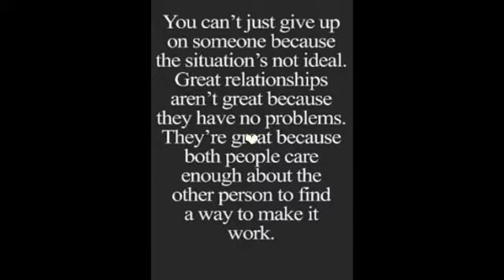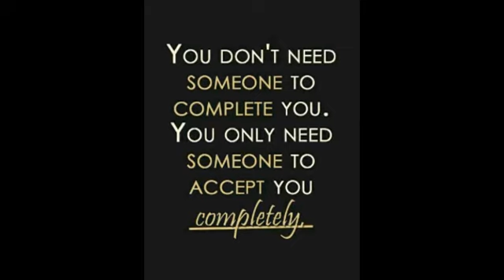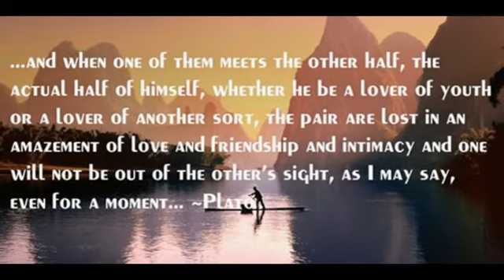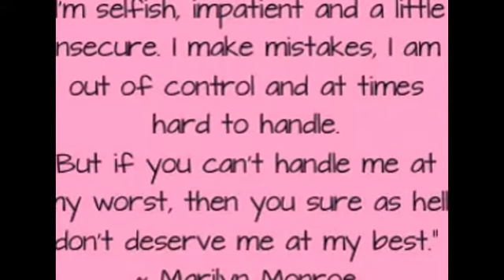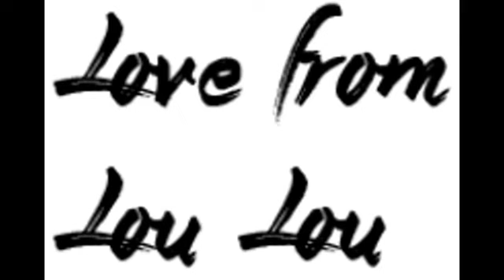Intimacy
creator art studio